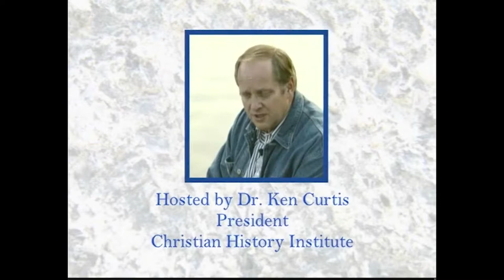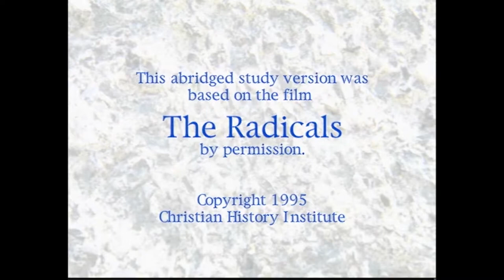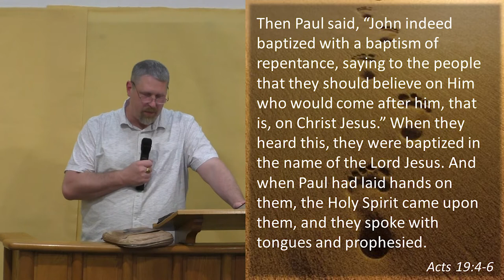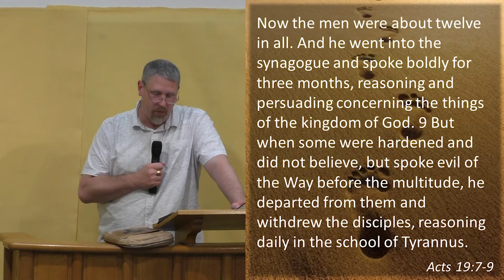The Anabaptists - Believe and Be Baptised | Rev. Wade McLennan | New Hope Community Church Cardiff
Baptist is one of the symbols Jesus gave us to practice as Christians and remember Him by. In it we proclaim our faith and allegiance to Jesus to the world. But how important is it? Important enough to die for? Many people, including the group called the Anabaptists, believed this to be the case. Listen in as Pastor Wade explains to us the importance of Baptism and as we learn about the Anabaptists.
The main passage is Galatians 6:14-15.